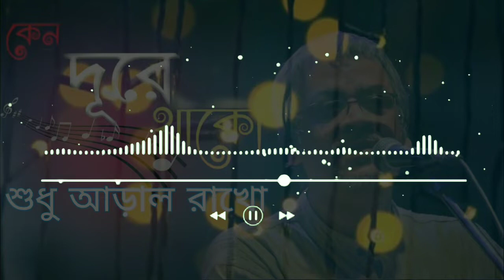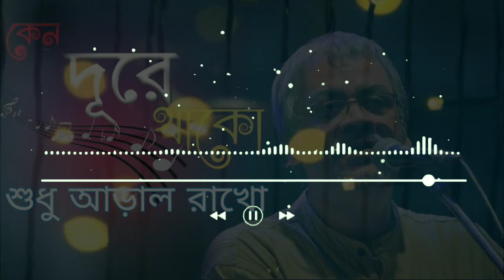কেন দূরে থাক শুধু আড়াল রাখ - Song / Keno dure thako Covered by Dhirendra Nath Pal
About⚡⚡✨ -

Previous Best Videos In My Channel Keywords 💫🌟💫 -
manna dey bengali songs
TUMI onek jofno kore by manna dey
tumi anek jatno kore bangla song
manna dey song
ar dekona sei madhu name
manna dey
manna dey bangla 9aan
manna dey bangla song
manna dey bengali song
manna dey shyama sangeet
amar guru dokkhina
koto din pore tumi ele
manna song
fumi onek jotno kore
baba tamatar badshah pagal khela
baba tomar dorbare sob pagoler khela dj
baba fomar dware sab pagal khela
bangla song manna dey
bengali karaoke
bengali songs of manna dey
9uru dokkhina
nanta mukherjee bengali songs
koto din pore ele
koto din pore kache ele
madhu song
maine payal hai chankai song
manna dey all ben9ali song
manna dey all song
manna dey bengali song whatsapp status
manna dey song status
mora ar jonome honsho mithun chilam lyri.
o tota pakhire
oo tota pakhire
payal hai chhankai dance
r dekona sei madhu name
songs of manna dey

keno dure thako sudhu aral rakho ke tumi ke tumi amay dako,
keno dure thako sudhu aral rakho ke tumi ke tumi amay dako lyrics,
keno dure thako ke tumi ke tumi amay dako,
keno dure thako kano aral rakho ke tumi ke tumi amay dako,
keno dure thako sudhu aral rakho ke tumi ke tumi amay dako cover,